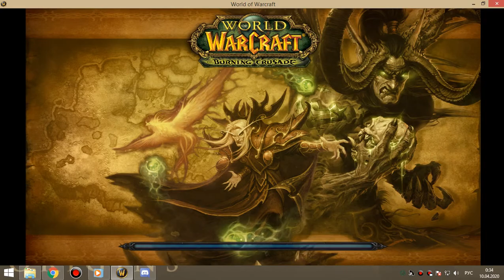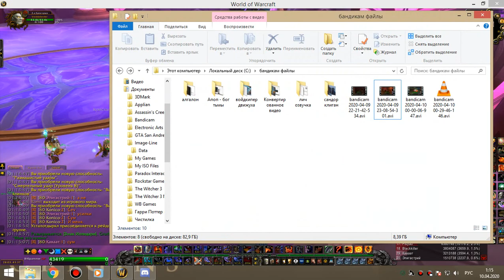1я часть ОКО армс-пвар 09 04 20